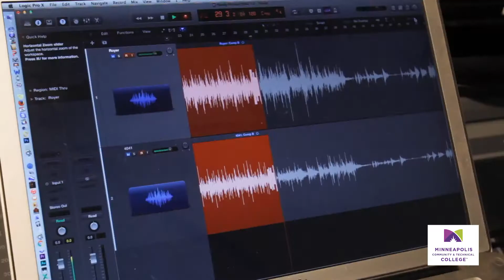Sound Arts with Audio Description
Minneapolis College's Sound Arts Program—the first of its kind in the Midwest—prepares you for an exciting career in music and sound design using the latest technology, equipment and computer software. You will get hands-on training from experienced faculty as you master the skills in recording, manipulating and mixing sound and develop your creative vision.